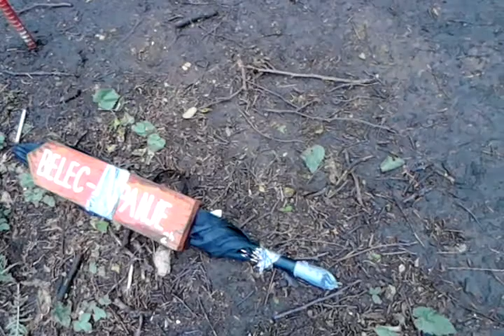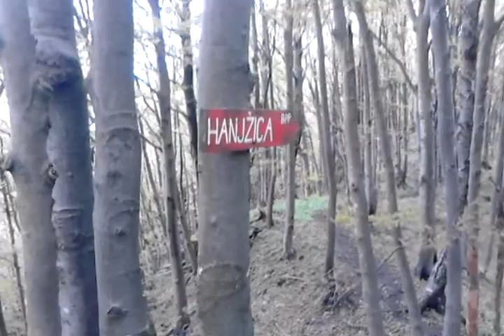Vrh Belige - Ivanščica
Uspon na vrh Belige, centralni dio Ivanščice (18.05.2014.).